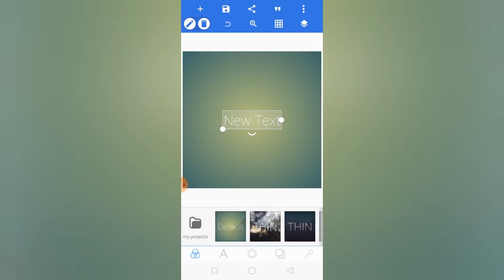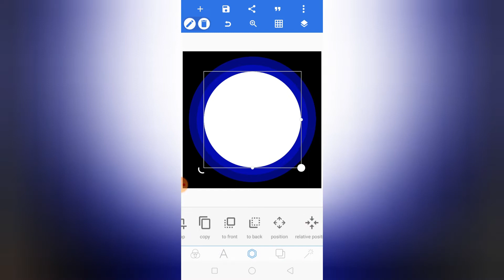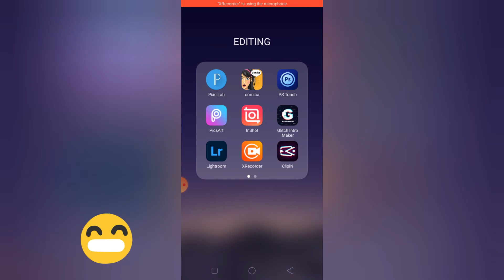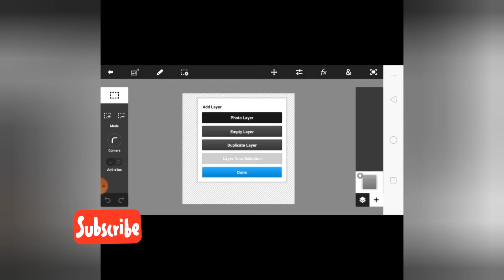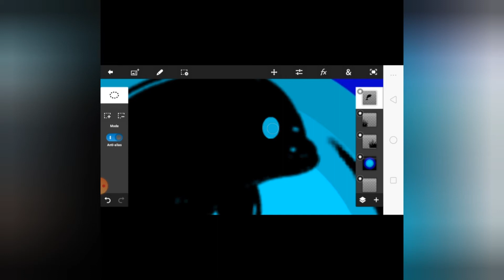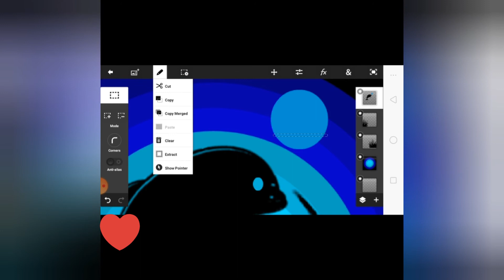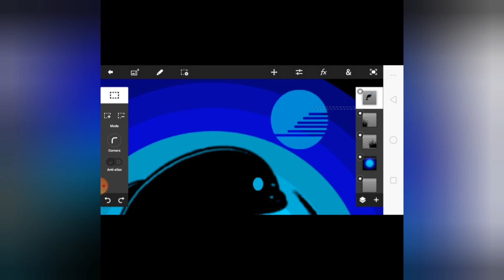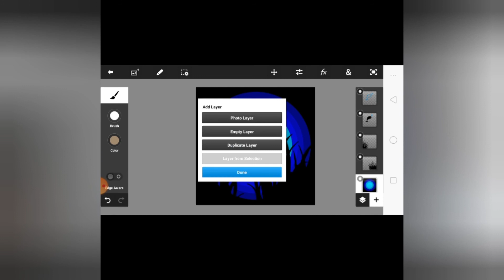MAKE THIS ON ANDRIOD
Hello guys,  welcome to my page.
I hope u all will like it.
I have tried this with using free apps so it's
easy for u to use.

 👆  here u will get everything for free
garudop signing off
see you all soon